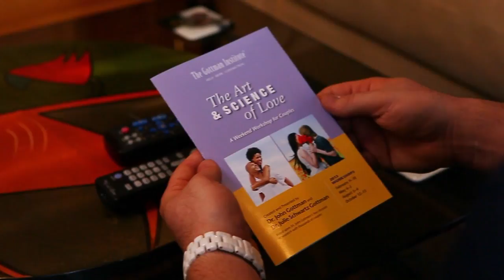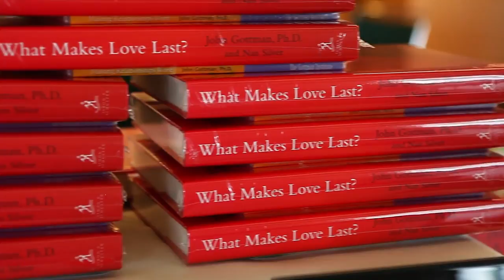The Gottman Couples Weekend Workshop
One Weekend to a Better Relationship! Come to the Gottman Couples Weekend Workshop